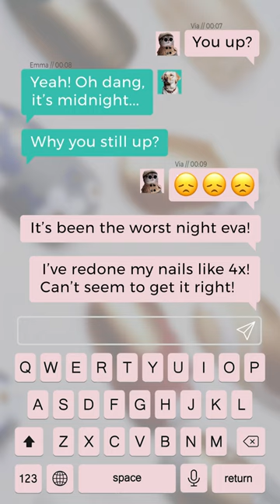😳 When Nail Stamping Keeps You All Night | Maniology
Hey, don't stress too much... pause for a quick break. Here's a friendly reminder from your bestie just in case you're in need of a good nail stamping juu-juu. What is your 2023 nail stamping mantra? 💅

📷 SHARE your manicures and tag us

Nail art is a craft. A creative journey. There might be challenges along the way and the results will be your own. There is no right or wrong way to be creative as long as you are having fun and expressing yourself!